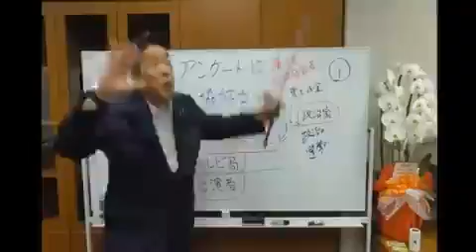立花孝志の踊り